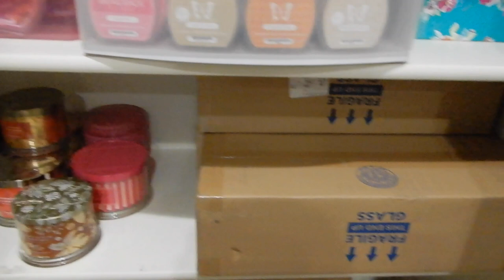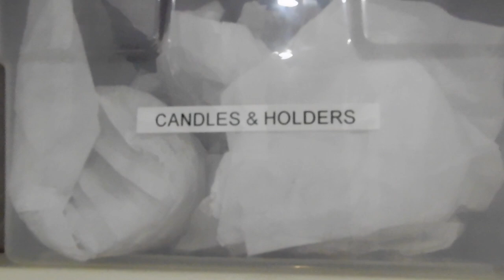My Wax Melt Storage: Tips and ideas to help you get organized!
Hi friends! Today let's talk about how I store my wax melts. I'll show you a few different options that are great for storing wax melts, whether they are from Scentsy, Walmart wax melts or vendor wax. How do you store your wax melts?

Some great bin options:
Clear Sterilite containers similar to mine
Smaller containers without lids for a smaller collection
Cute fabric bins similar to my gray one I shared
Seagrass containers with lids similar to mine
3 drawer Sterilite container (great for tucking into a corner

The Ikea shelves are now called Kallax. Here is mine
Here are the pull out baskets I use

Save $15 on your first purchase at Biossance with this

Get $20 off your Wander Beauty order of $40 or more using this

Save 15% at City Beauty with code MRKONGSMOM at check out

I love shopping at HauteLook for amazing deals on beauty and fashion.

If you've made it all the way down here, thanks for taking the time to read though all my stuff :). In case you are curious, the vast majority of what I show on my channel is purchased by me. Occasionally, I will agree to partner with certain companies who will provide me with their product for consideration. I will ALWAYS mention in the video if a product is provided to me for review. I also make sure that the company I am working with knows that I only share my honest review of their products. If I love it, I will share that. If I hate it, I will share that as well. I will also always tell you why I love or hate a product. Also, I utilize Magiclinks to link my products for you guys. I always appreciate you using my links to shop!